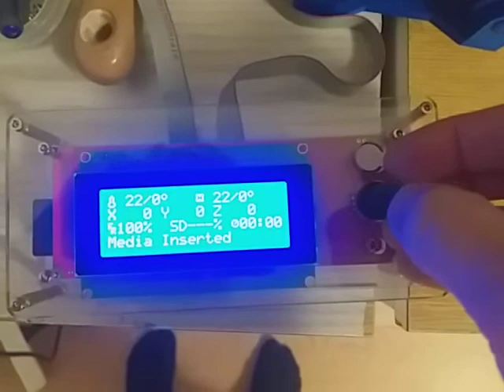mks gen l + reprap display